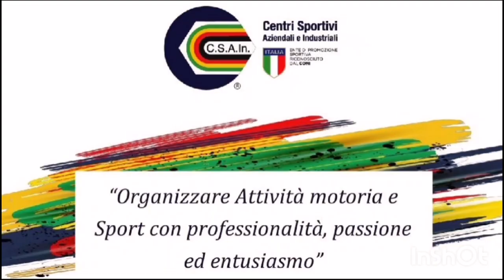🎞 SETTEBAGNI - ATLETICO SMISTAMENTO 0-3 | HIGHLIGHTS SERIE A D'ELITE